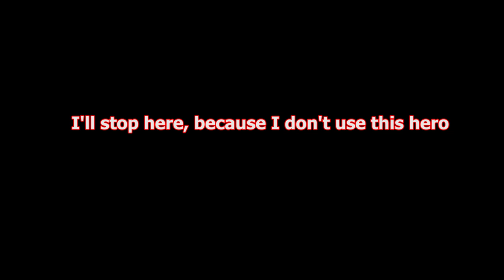MIGHTY PARTY - Mysterious Call Diana, Amazonian Queen EVENT Part 2 Oct 2022